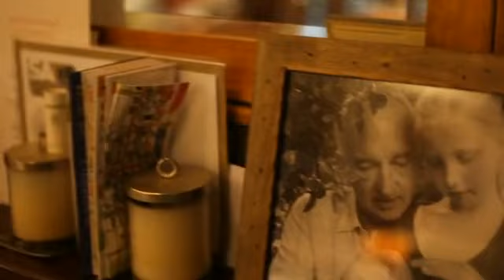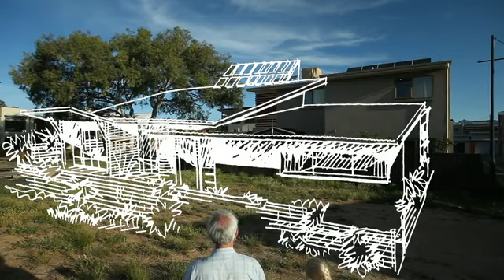Zoe's & Grandad's Adventures at Lochiel Park - Zero Carbon Home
Living a sustainable lifestyle requires a basic understand of our environment and how natural energy can be harness.   This short educational video was created to identify basic concepts of designing, building and living in a Zero Carbon emission home.

- Yesterday's Sustainability
- Today's Technology
- Tomorrow's Hope

Filmed on Location at Lochiel Park for the LMC Zero Carbon Challenge.
Produced by Winter Wonderland Productions